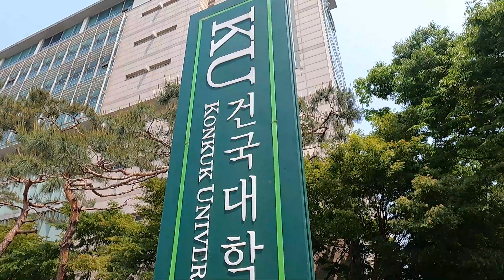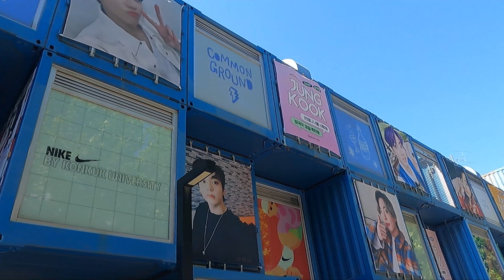[BTS]💜Jungkook's Birthday 2022 Event Zone - Konkuk University COMMON GROUND-Seoul-Korea Walk Tour 4K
Jung Kook's 2022 birthday event
Konkuk University Common Ground.
Chinese ARMY prepared a birthday event
There are many things to see.
Period: September 1st to September 4th

Shall we go together?

💜 BTS members' hometown tour list 💜

◈ Timestamp
00:38 Entrance
02:14 Jungkook doll
02:45 Celebration Banner
03:44 Jungkook's picture